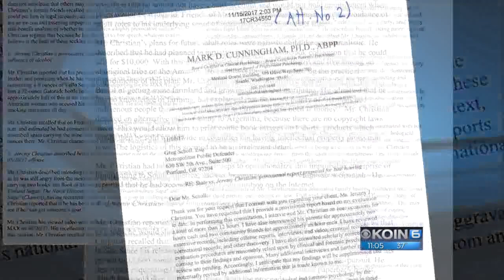Jeremy Christian on ‘auto-pilot’ during stabbings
Jeremy Christian, the man accused of two murders in the May TriMet attacks, never had a romance, believed in alien visitations and dreamed of moving to South America to become a hemp farmer or live among an aboriginal tribe.